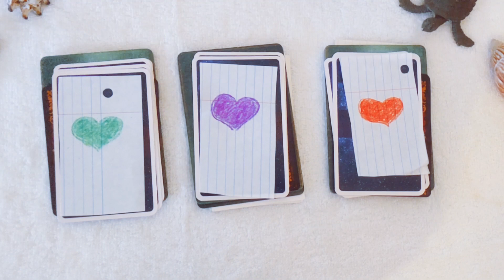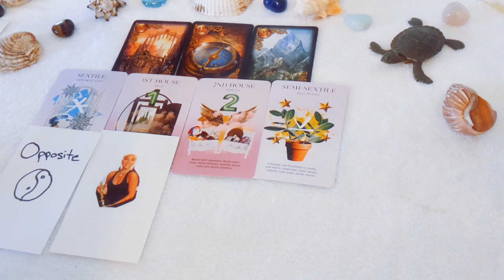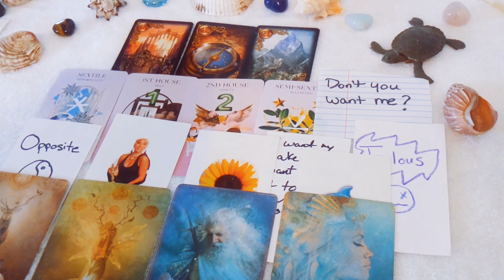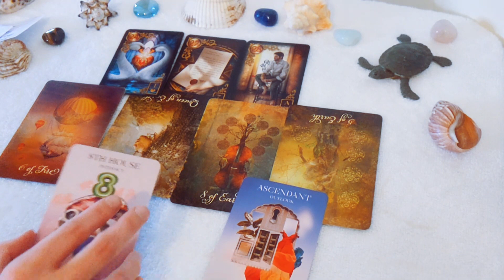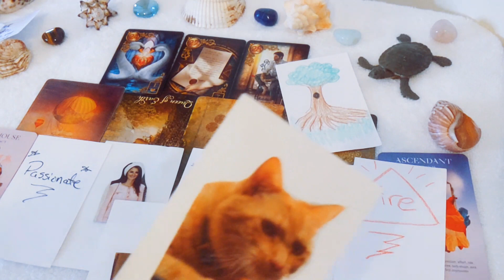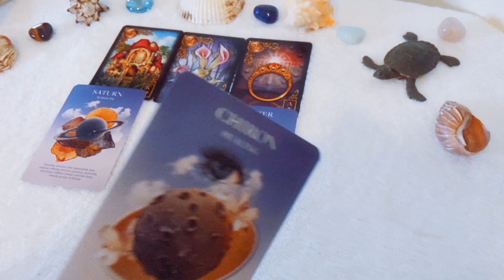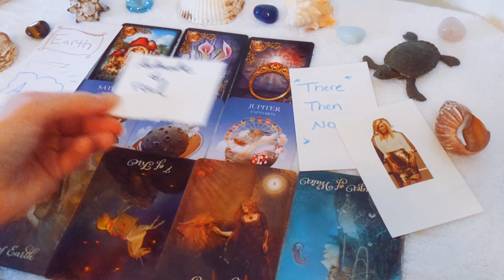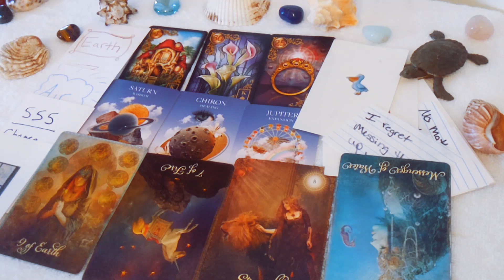What Do They Say to Their Friends About You!? ☕👀 *Requested* *PICK A CARD* TAROT READING✨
✨In today's requested *Pick a card* reading we will find out if the person on your mind talks to their friends about you and if so, what do they say?🥰

🌴🌸About me🌸🌴
Sun - Taurus
Moon - Cancer
Rising - Aquarius
Venus - Gemini
Life path-7

🎵Sometimes a song comes to me about a message. It can be any genre & from any decade🎵

🕰Time Stamps🕰
Intro - 0:00
Pile 1 - 0:36
Pile 2 - 11:47
Pile 3 -  23:30

✨I am spending my time & energy pn providing the service of a personal reading for you, so it is non-refundable.